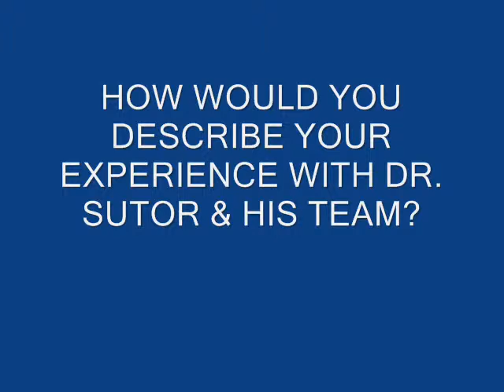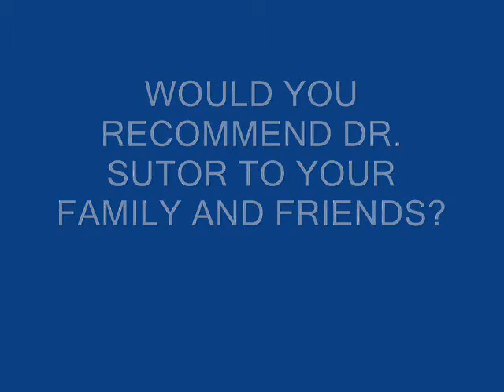whethamtestimonial.wmv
Testimonial from a dental implant patient of Periodontics & Dental Implant Center of Southern Indiana - Dr. Mark Sutor - explaining his dental implant experience he had at their Bloomington surgery practice.